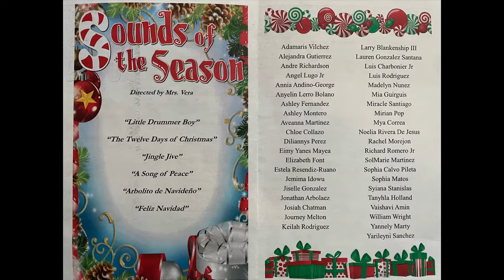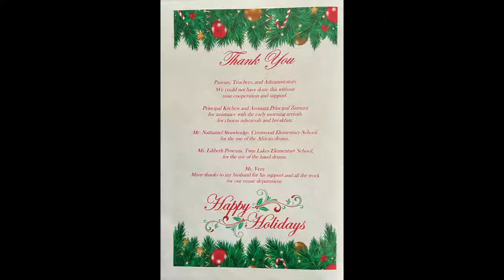Town And Country Elementary School 2021 Holiday Concert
Directed by Mrs. Virginia Vera